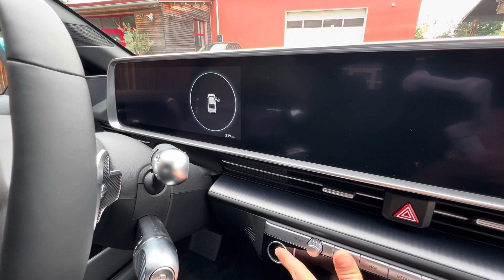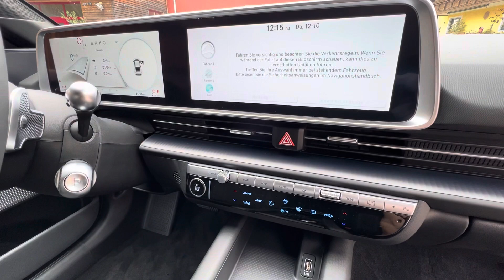Hyundai Ioniq 6 NEU 2023 HAGELSCHADEN